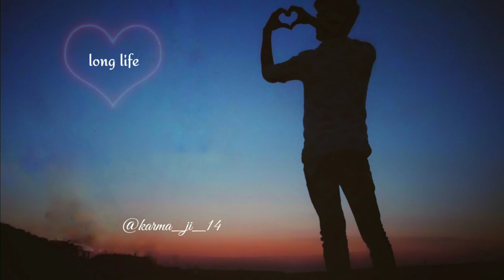Instrument Ringtone for mobile phones